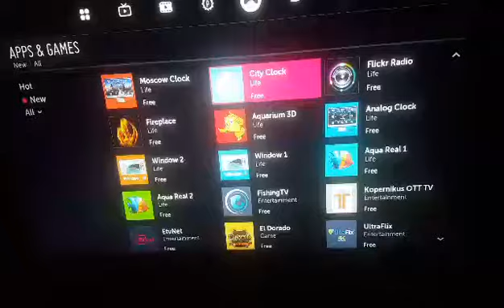4K LG TV has some cool apps.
I mean these things can do everything now.